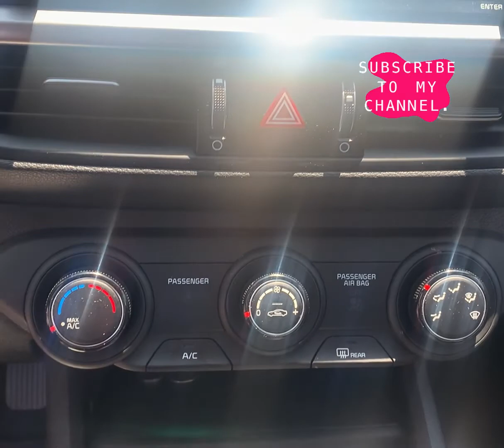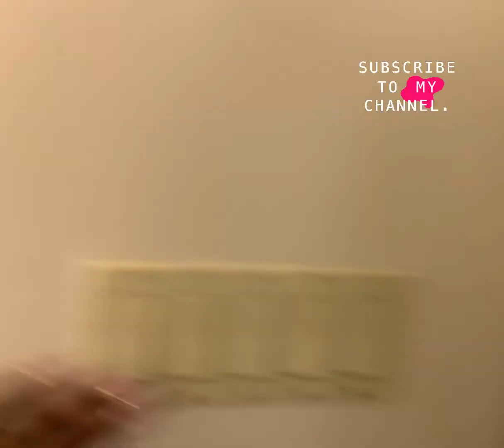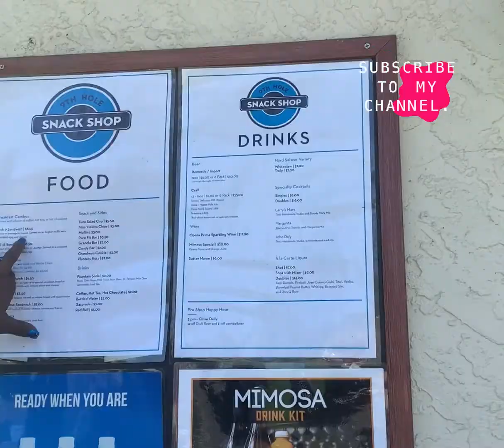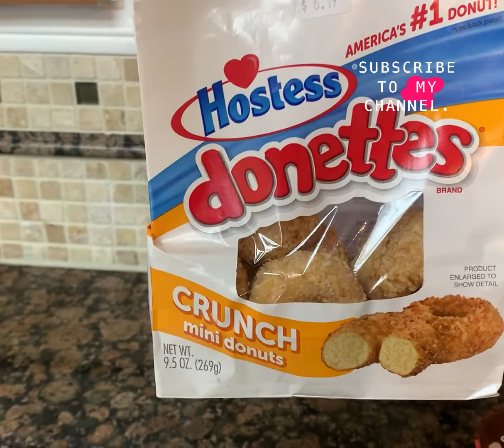sandiego trip with the family || mama birthday 🎉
~~~ NEW BUSINESS ~~~
    🌷Puff.N.Peddles 🌷

VIDEOS POSTED WEEKLY BE ON THE LOOK OUT !!!
🛎 !TURN YOUR BELL NOTIFICATION ON ! 🛎